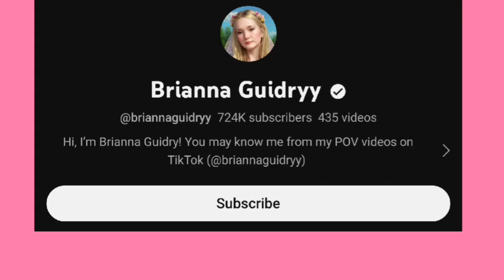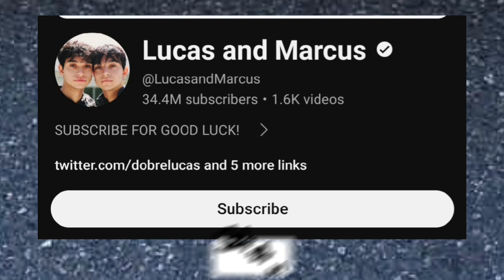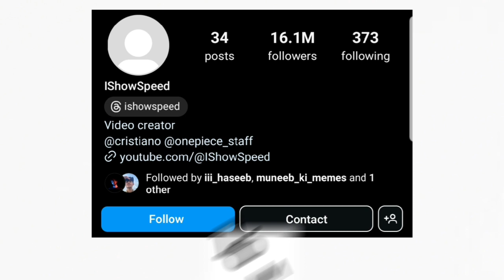Brianna Guidry Vs Lucas Dobre Vs I Show Speed Lifestyle Comparison In 2024🌟